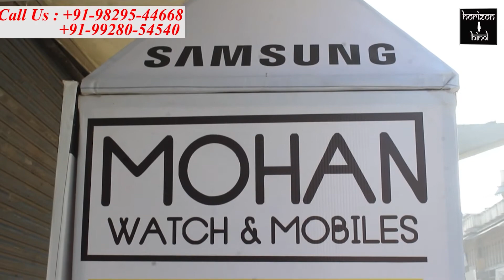चैत्र शुक्ल प्रतिपदा की मंगल बेला में मां चामुंडा मंदिर पर हुई घट स्थापना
मां चामुंडा का नयनाभिराम श्रृंगार कर नवरात्र के पहले दिन महाआरती का हुआ आयोजन

चैत्र शुक्ल प्रतिपदा की मंगल बेला में प्रातः 6:12 मिनट पर ब्रह्म मुहूर्त में मराठा कालीन प्राचीन चामुंडा माता मंदिर पर नवरात्र के पहले दिन मां चामुंडा की घट स्थापना कर विधि-विधान से महाआरती की गई।
 इस मौके पर मां चामुंडा का रंग बिरंगे फूलों से नयनाभिराम श्रृंगार किया गया। मां को नारियल मेवा मिष्ठान का भोग लगाकर कोरोना से मुक्ति दिलाने की प्रार्थना की गई।
 गौरतलब है कि मराठा कालीन चामुंडा माता मंदिर फाय सागर रोड पहाड़ी पर स्थित काफी प्राचीन मंदिर है। मराठा योद्धा युद्ध में जाने से पहले मां चामुंडा के चरणों में अस्त्र शास्त्र रखकर विजई होने की कामना कर युद्ध के लिए कुच करते थे। तब से सीआरपीएफ जीसी टू यूनिट के अधिकारी भी यहां पूजा अर्चना करते हैं। बड़ी संख्या में शहरी व ग्रामीण भक्त यहां नियमित पूजा अर्चना के लिए पहुंचते हैं। यहां सभी की मनोकामना मां चामुंडा पूर्ण करती है। नवरात्र के 9 दिनों तक मां चामुंडा के मंदिर पर भक्तों का मेला लगा रखा है